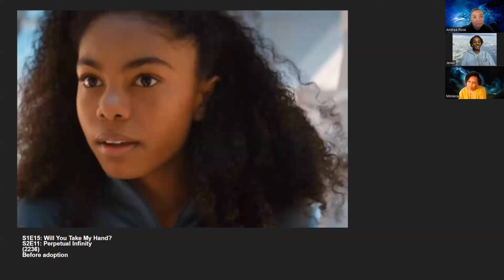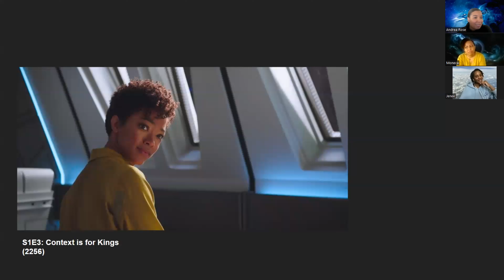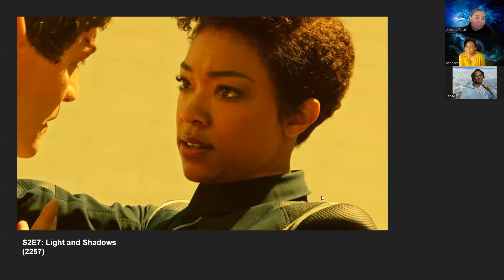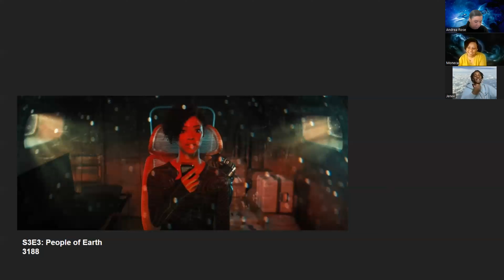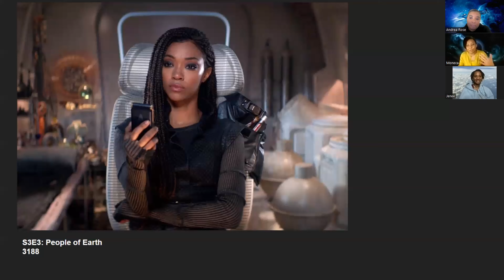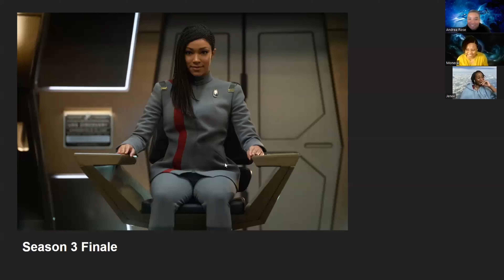Star Trek Character Deep Dive: Michael Burnham's Hair Journey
Let’s discuss the evolution of Michael's hairstyles over the years. What did each style communicate or represent in the character’s evolution? Which style is your favorite?

Instagram: @Andrea Rose Washington | @MonecaPW
Facebook: @Andrea Rose Washington